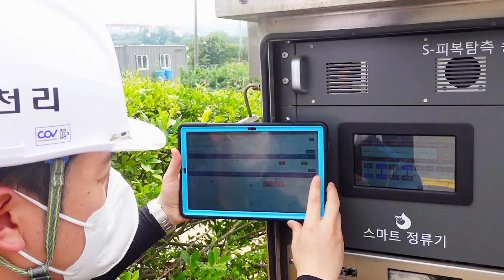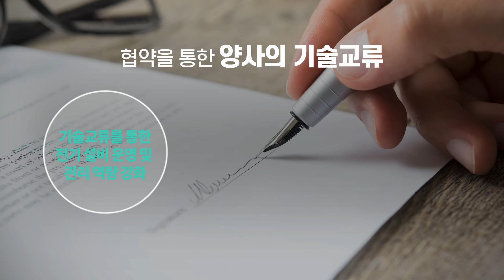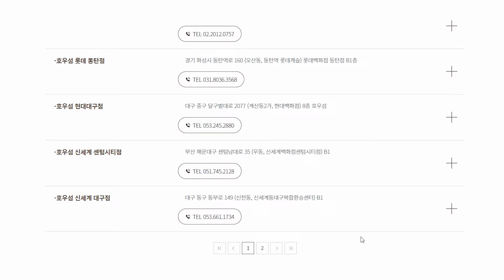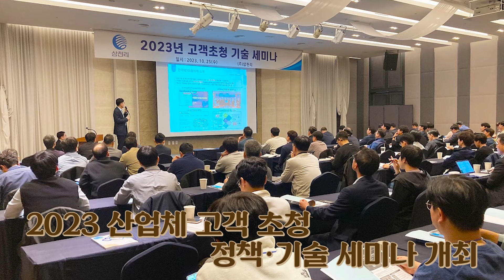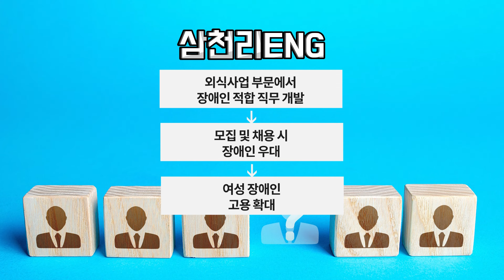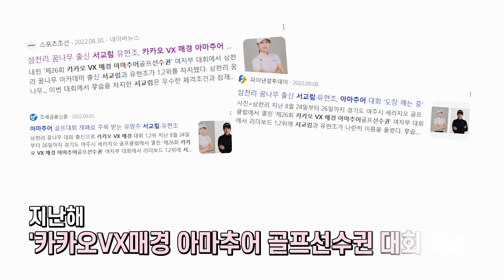[삼천리뉴스] 10월 뉴스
삼천리그룹의 10월 소식을 알아볼까요~ 😊